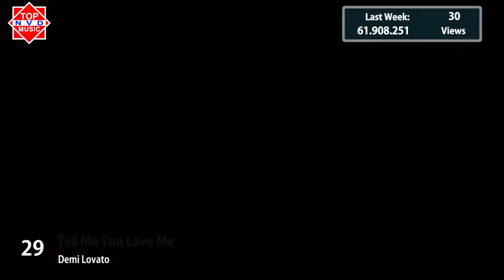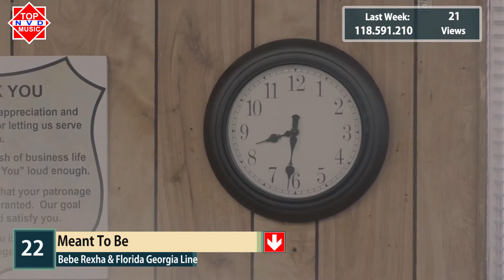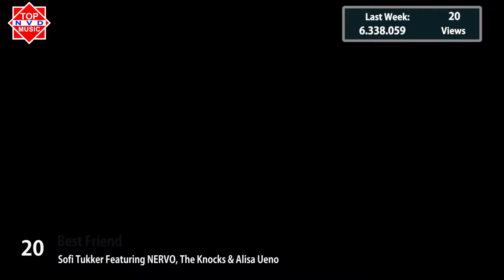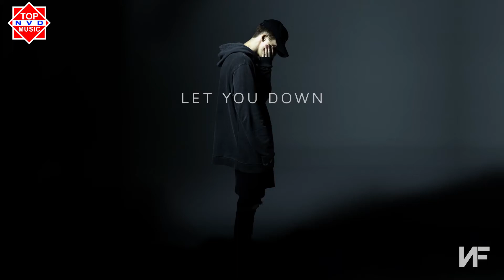Top Songs Of The Week, January 6 - 2018 (Billboard Pop Song)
Track List
1
Havana
Camila Cabello Featuring Young Thug

2
Perfect
Ed Sheeran Duet With Beyonce
3
Bad At Love
Halsey
4
New Rules
Dua Lipa
5
Rockstar
Post Malone Featuring 21 Savage
6
Too Good At Goodbyes
Sam Smith

7
Thunder
Imagine Dragons
8
What Lovers Do
Maroon 5 Featuring SZA
9
How Long
Charlie Puth
10
Wolves
Selena Gomez X Marshmello

11
Sorry Not Sorry
Demi Lovato
12
End Game
Taylor Swift Featuring Ed Sheeran & Future
13
Lights Down Low
MAX Featuring gnash

14
Let You Down
NF
15
16
Good Old Days
Macklemore Featuring Kesha
17
Let Me Go
Hailee Steinfeld & Alesso Featuring Florida Georgia Line & Watt
18
Him & I
G-Eazy & Halsey

19
Too Much To Ask
Niall Horan
20
Best Friend
Sofi Tukker Featuring NERVO, The Knocks & Alisa Ueno
21
Young Dumb & Broke
Khalid
22
Meant To Be
Bebe Rexha & Florida Georgia Line
23
One Foot
WALK THE MOON
24
Love.
Kendrick Lamar Featuring Zacari
25
...Ready For It?
Taylor Swift
26
Faking It
Calvin Harris Featuring Kehlani & Lil Yachty

27
MIC Drop
BTS Featuring Desiigner
28
I Like Me Better
Lauv
29
Tell Me You Love Me
Demi Lovato
30
River
Eminem Featuring Ed Sheeran
31
Feels Great
Cheat Codes Featuring Fetty Wap & CVBZ
32
Never Be The Same
Camila Cabello

33
I Miss You
Clean Bandit Featuring Julia Michaels
34
New
Daya
35
Reggaeton Lento (Bailemos)
CNCO & Little Mix
36
A Little Work
Fergie
37
Look What You Made Me Do
Taylor Swift
38
Beautiful Trauma
P!nk

39
Lemon
N*E*R*D & Rihanna
40
Silence
Marshmello Featuring Khalid